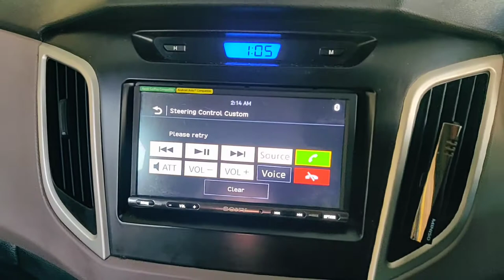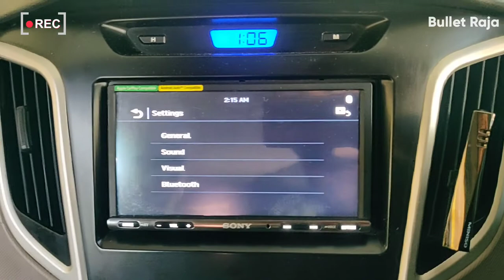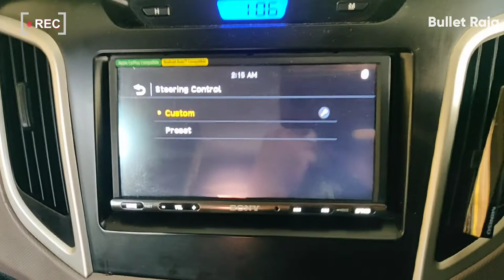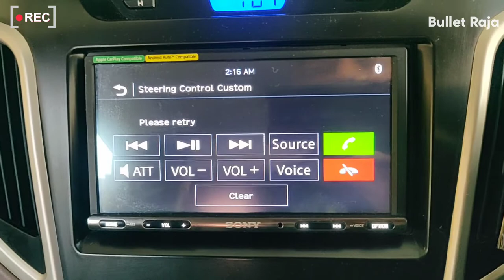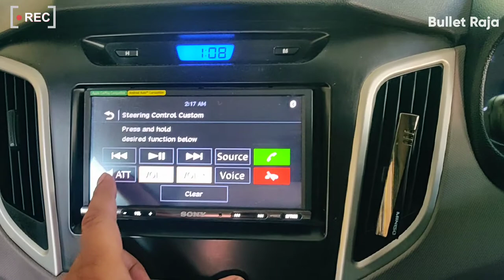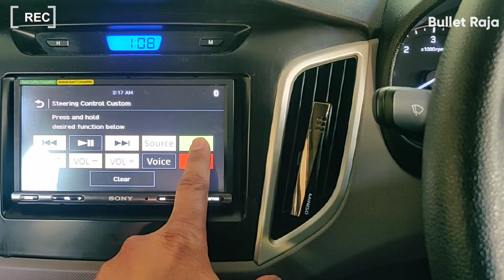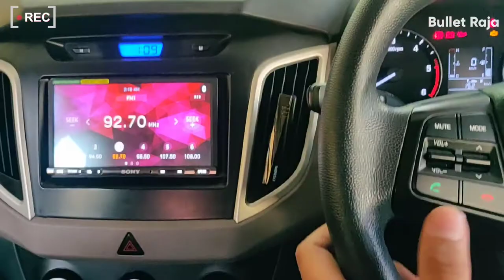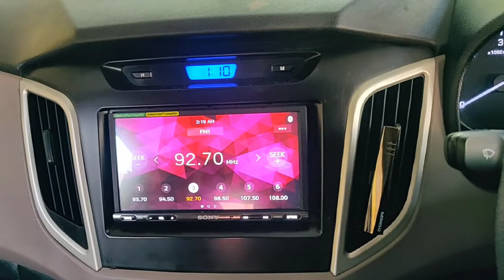Sony XAV 3000 Custom Steering Button Setting for car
Product Discription: Sony XAV-AX3000 AV Receiver with Android Auto and Apple Car Play (Black)